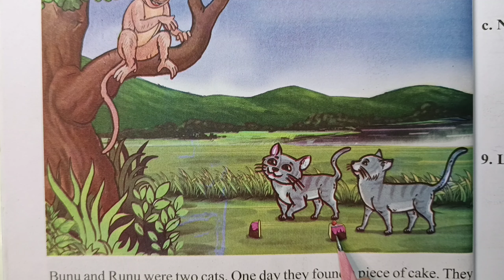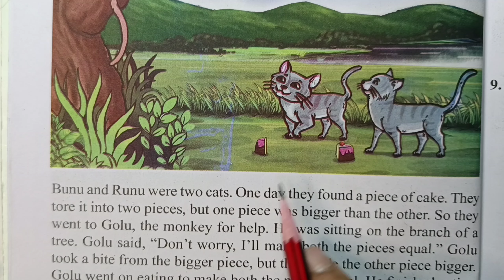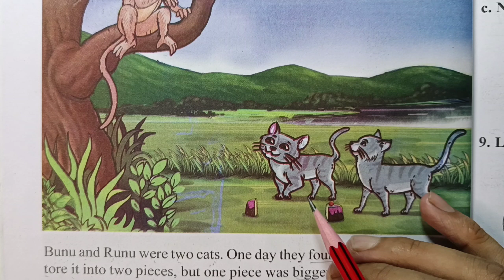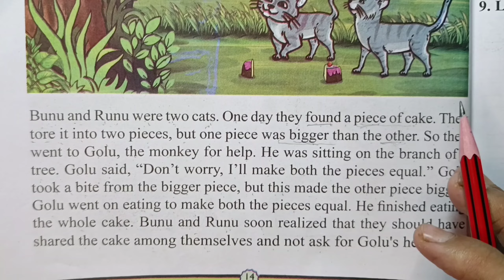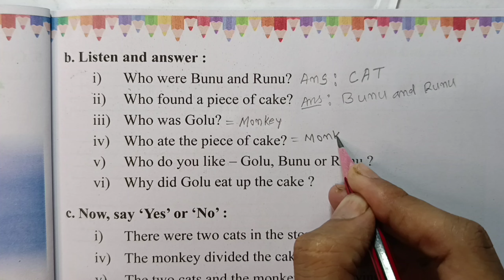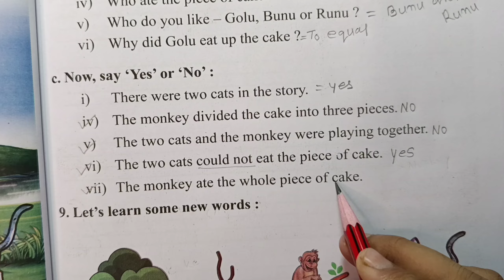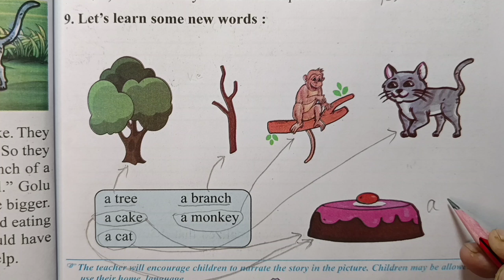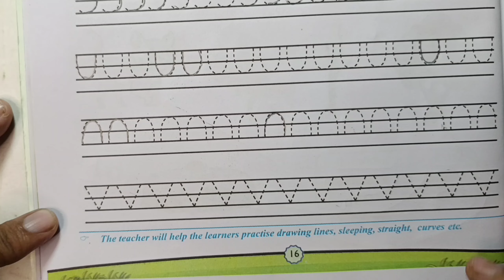Class 1 English Monkey And the two cats // Class 1 Beginner's English Lesson 1 Story Page 14 Scert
Class 1 English Book Assam
 Next video ➡️

Class one Beginners English Monkey And the two cats

T8r3b4